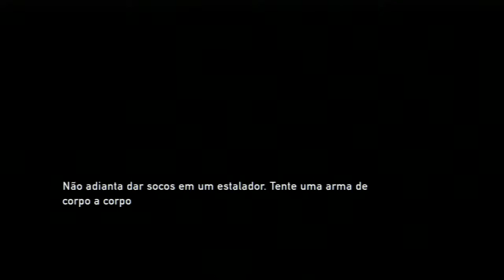the last of us #5